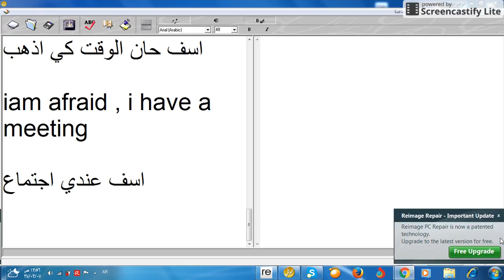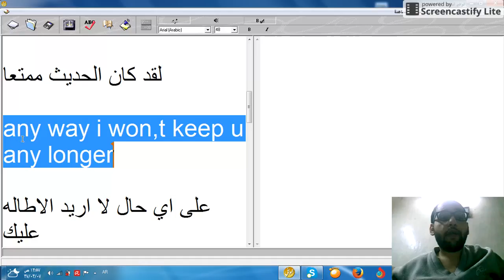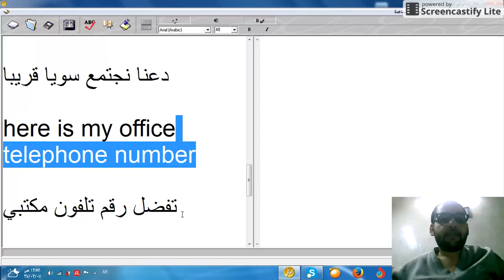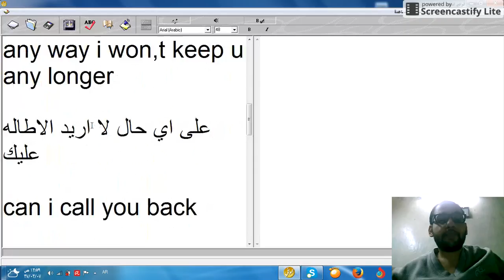الجمل الانجليزية الشائعة